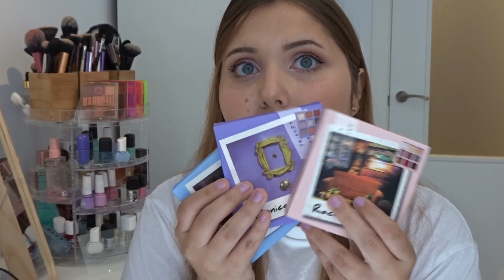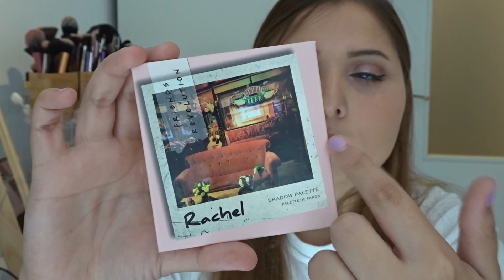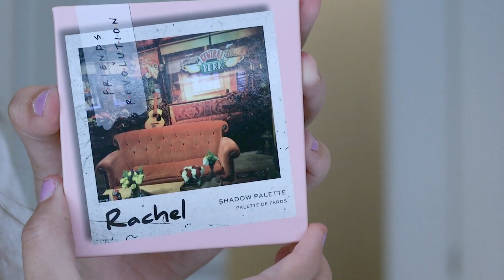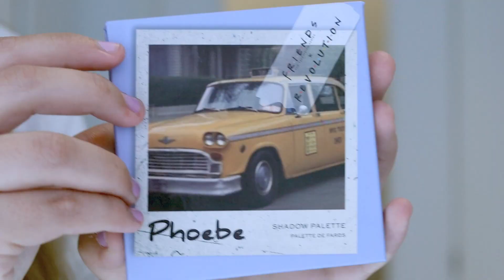FRIENDS X Revolution MakeUp ☆ BeccaCIC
El día de hoy les comparto si en mi opinión vale la pena la colección de friends con makeup revolution (friends x revolution) que es una de las últimas novedades de la marca. Estare mostrándoles swatches y review/reseña de la paleta de Monica, de Rachel y de Phoebe; tambiñen del Labial Rachel Lipstick de esta colección friendsxrevolution.